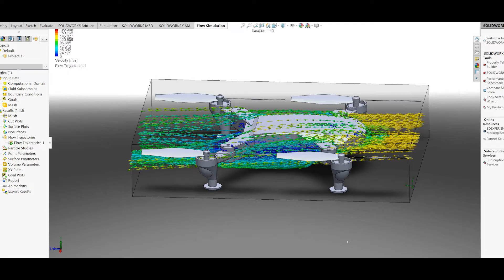Disruptive Thinkers: CLB-453 Innovation Cell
Sgt. Stephen B. Rodriguez, an innovation cell chief with Combat Logistics Battalion 453, 4th Marine Logistics Group, discusses how his team continues to develop cost efficient innovations ranging from a motion sensor camera to three dimensional printed drone parts in San Jose, Calif., Feb. 9, 2019. While it is not yet possible to fabricate electrical components like motors, sensors or even batteries, Marines are able to 3D print drone parts such as the frame, landing gear, propellers and biometric fingerprint scanning parts. (U.S. Marine Corps video by Cpl. Daniel R. Betancourt Jr.)